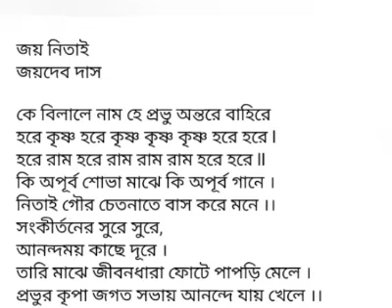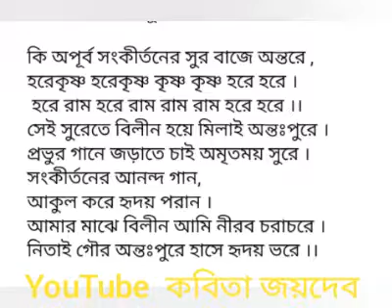জয় নিতাই জয়দেব দাস poems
জয় নিতাই
জয়দেব দাস

কে বিলালে নাম হে প্রভু অন্তরে বাহিরে
হরে কৃষ্ণ হরে কৃষ্ণ কৃষ্ণ কৃষ্ণ হরে হরে l
হরে রাম হরে রাম রাম রাম হরে হরে ll
কি অপূর্ব শোভা মাঝে কি অপূর্ব গানে ।
নিতাই গৌর চেতনাতে বাস করে মনে ।।
সংকীর্তনের সুরে সুরে,
আনন্দময় কাছে দূরে ।
তারি মাঝে জীবনধারা ফোটে পাপড়ি মেলে ।
প্রভুর কৃপা জগত সভায় আনন্দে যায় খেলে ।।

কে বিলালে নাম হে প্রভু চেতনা চরাচরে,
অপূর্ব তার আলোর ছটা লাগে নয়ন-পাতে ।
তারই সঙ্গে নিতাই গৌর জাগায় তন্দ্রা হতে ।।
সংকীর্তনের সুর সুতানে,
টানে প্রভুর পানে ।
অশ্রু নীরের অর্ঘ্য দিয়ে ধোয়াই চরণ তার ।
আমার জীবন প্রভুর সেবা আনন্দে হয় পার ।।

কি অপূর্ব সংকীর্তনের সুর বাজে অন্তরে ,
সেই সুরেতে বিলীন হয়ে মিলাই অন্তঃপুরে ।
প্রভুর গানে জড়াতে চাই অমৃতময় সুরে ।
সংকীর্তনের আনন্দ গান,
আকুল করে হৃদয় পরান ।
আমার মাঝে বিলীন আমি নীরব চরাচরে ।
নিতাই গৌর অন্তঃপুরে হাসে হৃদয় ভরে ।।